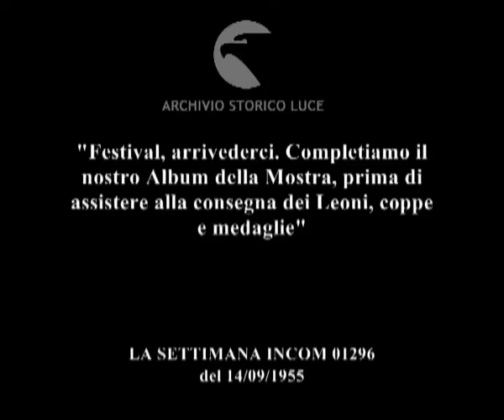Ultime da Venezia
"Festival, arrivederci. Completiamo il nostro Album della Mostra, prima di assistere alla consegna dei Leoni, coppe e medaglie"
Descrizione sequenze:la corrà su un pontone acquista oggetti da un venditore, ; Fo spinge il pattino su cui siede Franca Rame in acqua, ; la Rame sbuffa ; i fotografi puntano l'obiettivo, anche un bimbo punta la sua macchina fotografica ; Rossi Drago in posa ; Cortesi si pettina guardandosi allo specchio ; Severi seduto ad un tavolino disegna, fa il ritratto a Vivi gioi, la donna ride ; Canale abbraccia il tronco di un albero ; Fellini e Masini si abbracciano, un gruppo di bambini con una ragazza corre verso di loro per chiedere l'autografo, sulla spiaggia ; la masini dà ai bambini una sua fotografia ; Gallone, Stoppa e Cervi in piedi , parlano e ridono ; Litvak chiacchiera seduto al tavolino ; Clair si intrattiene con un giovane ; Delannoix parla con una bambina ; antonioni scherza con un gruppo di ragazze ; statuina di leoncino ; Croze parla al microfono Rai ; Brusasca consegna un leone d'oro alla produttrice danese del "verbo" di Dreyer ; Premio a De Pirro, ; premiati Junkers e More ; Maselli riceve il premio sotto i flash ; il pubblico in sala applaude ; Pampanini a bordo di un motoscafo che si allontana saluta le telecamere ; il palazzo della mostra del cinema ; una valigia viene chiusa ;